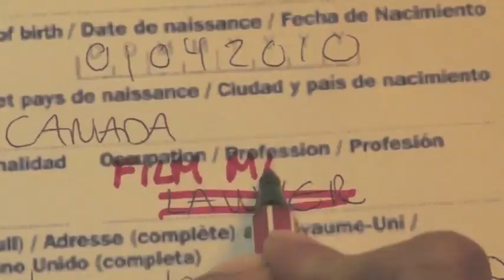Emission Impossible we can save the world with digital technology.m4v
Hello friends. May I have a minute? I've made a 3 minute video on how the digital revolution changed my life for a competition i.e. turned me from a completely reasonable lawyer into an independent online documentary venture / one woman army made possible by cheap, small and high quality digital technology. If they like the video and my social media campaign (pretty much this message) I could win 10 000pounds which would go a REALLY LONG WAY towards funding "Emission Impossible", the free online documentary about how to save the world from climate change and economic collapse by looking at the legal and financial implications of climate change for energy related investments, i.e. getting our pension funds outta oil and coal and into the clean energy revolution. If it's any encouragement, in it I wear a superhero outfit made by my stepmom. IF YOU LIKE IT, TELL A FRIEND EMISSION IMPOSSIBLE.  DIGITAL REVOLUTIONS. WE CAN SAVE THE WORLD.